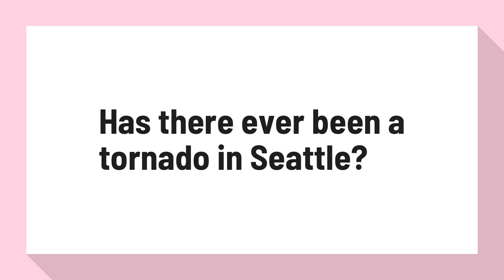Has there ever been a tornado in Seattle?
Debunking 3 Myths Following The 'Rare' Seattle Tornado - Forbes

On Wednesday December 18th, an EF-2 rated tornado struck in Port Orchard, Washington near Seattle. The National Weather Service-Seattle tweeted that it was the strongest tornado to hit Washington state since 1986. ... One of the state's worst tornadoes happened on April 5, 1972.